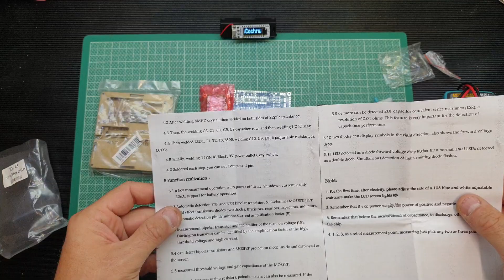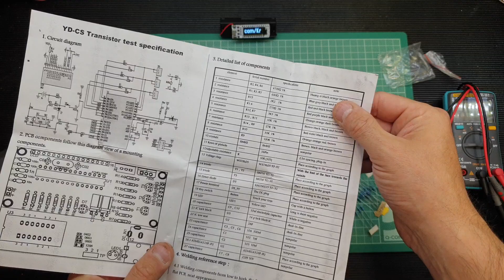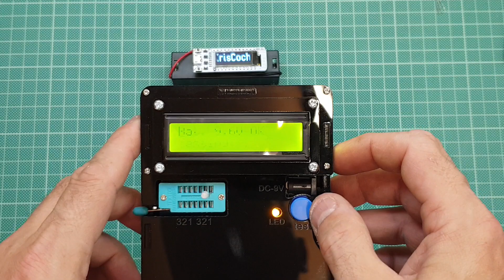Building a KKMoon component / transistor tester and a shout-out to "The Combat Golfer"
Another rambling video...missed most of the build out but you get the idea!
Amazon Links - KKMoon Component Tester
USA (Similar model)

LED Matrix (P3)
UK - Currently OOS - Will update when avaliable.

Here is the gear used in the build built -

858D+ Hot Air Reflow Station (Clone, £24)

By using the Amazon link(s) above you help support my channel - you get the same great price and customer service as you would do going direct, I get a small commission on your purchase which helps fund the channel!